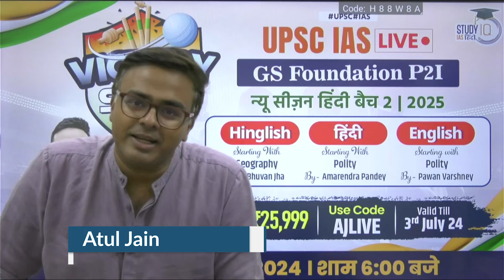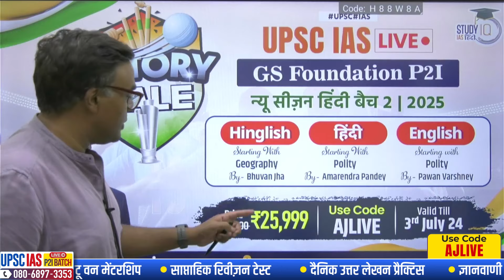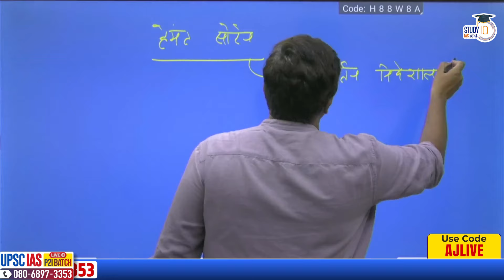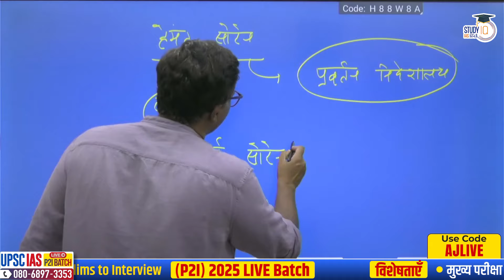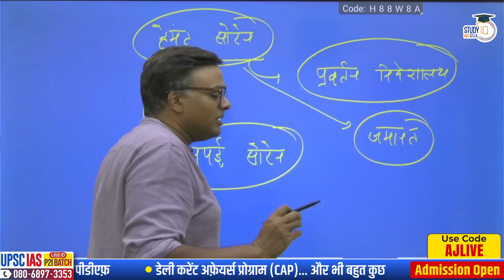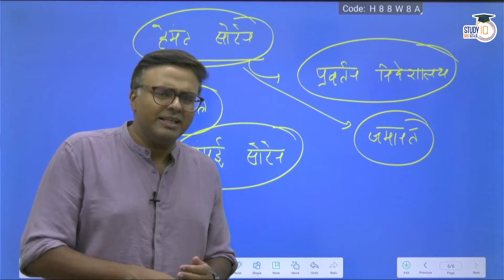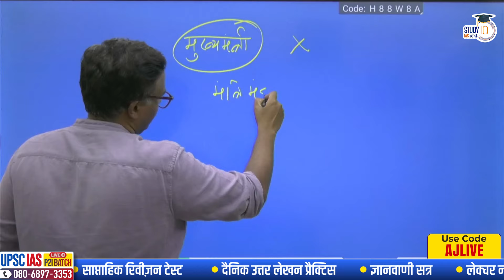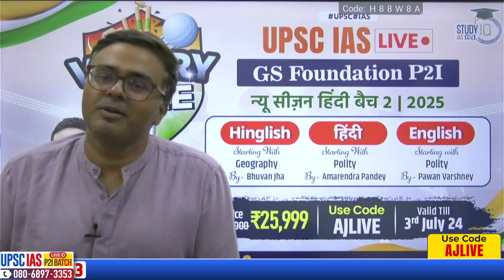Champai Soren Quits l Hemant Soren to be Jharkhand's CM Again l Atul Jain l StudyIQ IAS Hindi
UPSC IAS Live GS Foundation 2025 P2I New Season Hindi Batch 2